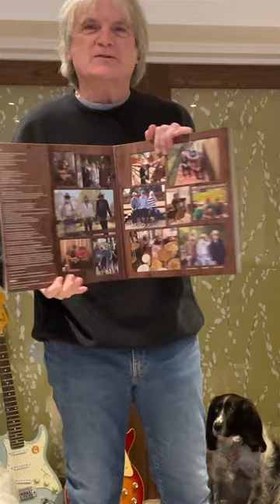Sid speaks about September November by The Long Ryders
The Long Ryders have a new album out March 10 on Cherry Red Records and here is a clean shaven Long Ryder explaining why it is the most worthwhile of purchases...